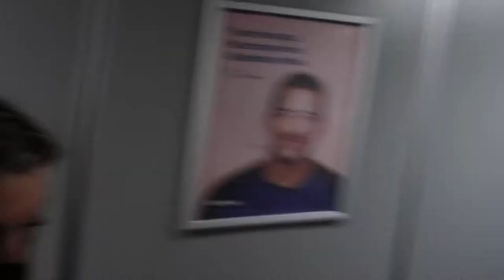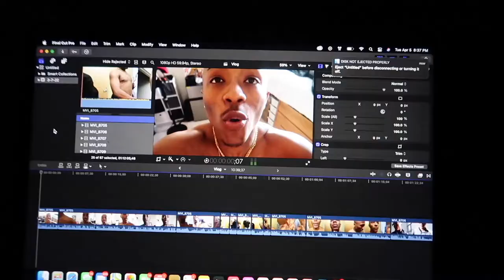𝐕𝐋𝐎𝐆 | 𝐍𝐂𝐀 𝐂𝐎𝐋𝐋𝐄𝐆𝐄 𝐍𝐀𝐓𝐈𝐎𝐍𝐀𝐋𝐒 𝟐𝟎𝟐𝟐 𝐃𝐀𝐘𝐓𝐎𝐍𝐀 𝐓𝐑𝐀𝐕𝐄𝐋 𝐃𝐀𝐘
Come BTS with Framingham State Cheer as we go down to Daytona Beach, Florida to compete against the best of the best collegiate cheer teams at NCA/NDA COLLEGE NATIONALS !

In todays vlog, we show the behind the scenes of us traveling down. We had some short dilemmas but thankfully made it down safe to FL. There are many more parts to this beautiful trip but here is only TRAVEL DAY.